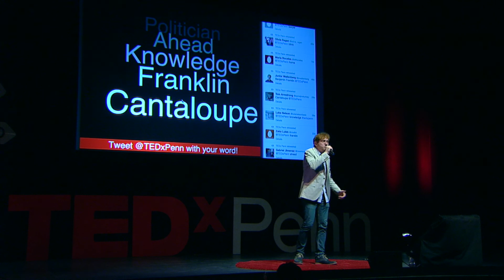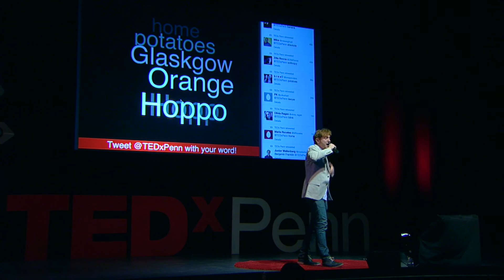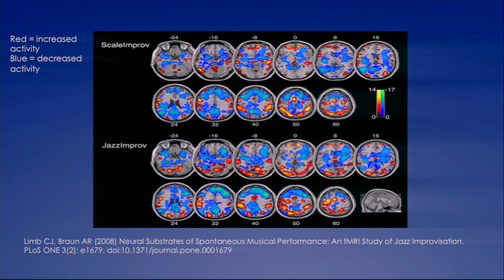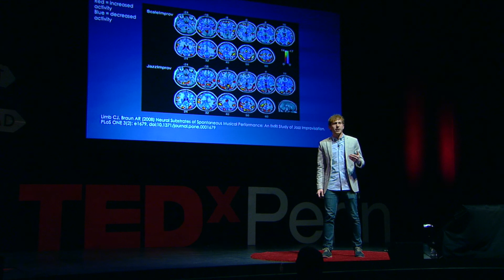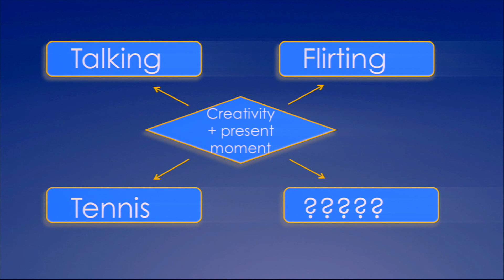Freestyle as a lifestyle | Jonathan Iwry | TEDxPenn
A beat picks up, as members of the audience tweet words to the @TEDxPenn Twitter handle. Mic in hand, Jon Iwry weaves these words into streams of coherent phrases. While performing off the cuff is frequently regarded as an elusive gift, Jon explains how improvisation is not just a learned skill, but also an aspect of everyday life.

Jon Iwry is recent graduate of the University of Pennsylvania, where he double-majored in Philosophy and Intellectual History. He is a four-time winner of Penn’s Got Talent and was invited to join he music department’s panel discussion for Penn’s Year of Sound, where he performed for it's incoming freshman class. In addition, Iwry founded the Penn Hip-Hop Initiative and was a weekly opinion columnist for The Daily Pennsylvanian. Twelve years ago, Jonathan Iwry set out to uncover the art of freestyle rapping. He discovered that improvisation is less a talent than a skill, and even a philosophy.